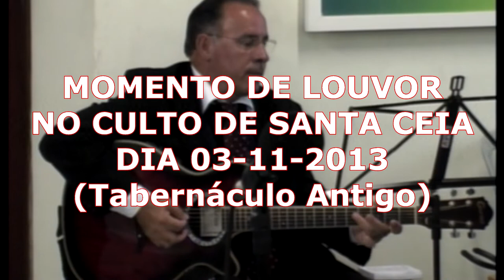MOMENTO DE LOUVOR DIA 03 11 2013